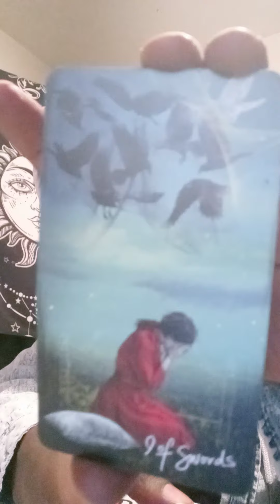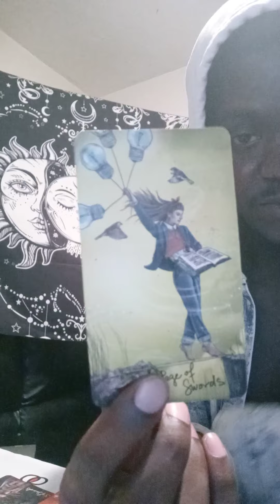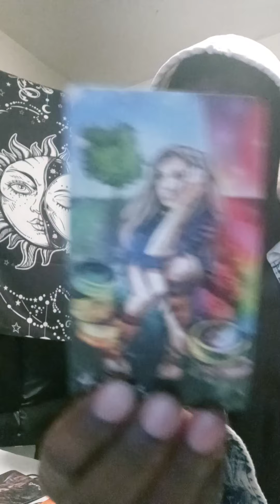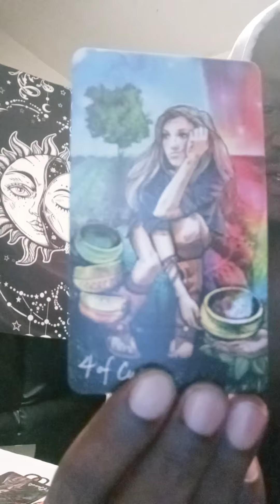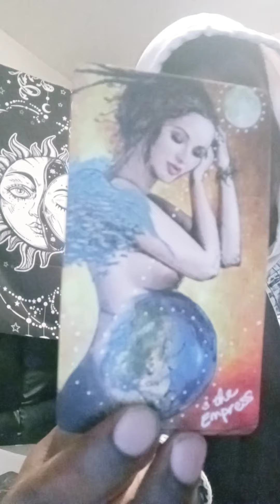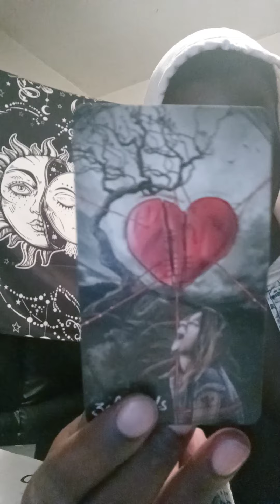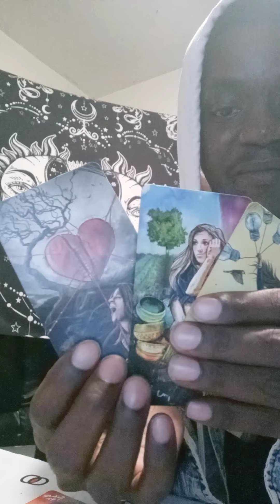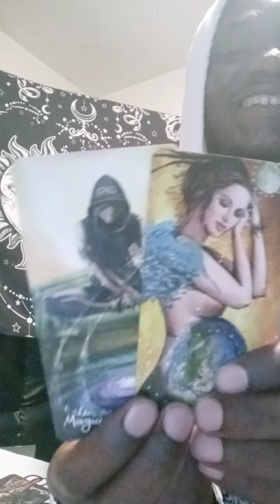🔮⏳1010 Synchros(Divination) "Vanishing" 😢🦊🎈🍃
1010 Spiritual Completion / Tasks

If you are sensing negative vibes, feeling lethargic, or want to clear out your energy and bring in clarity: send in your cashapp donations, with a note of what is blocking you ie: nouns(people, places, things)

Adding names to my candle rituals for each person individually. $$2$$ Per Name.

Your names will be placed on your candle, with specific herbs and oil meant to help heal/unblock your situation. This is called "Candle Manifesting". 💫🕯💫

$20.00-🔮
Love Message. Money Message. And advice for any question you have. Same day emailed video.

Facebook, IG, TikTok, & Twitter: @OyoLuci